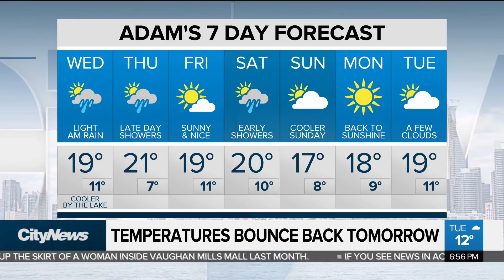Temperatures bounce back up Wednesday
After a cool and rainy Tuesday, temperatures bounce back up for the rest of the week. Meteorologist Adam Stiles has your seven day forecast.